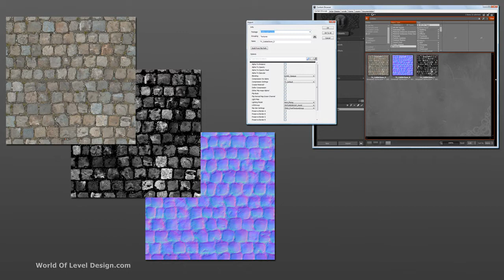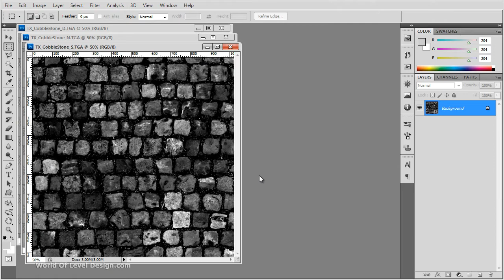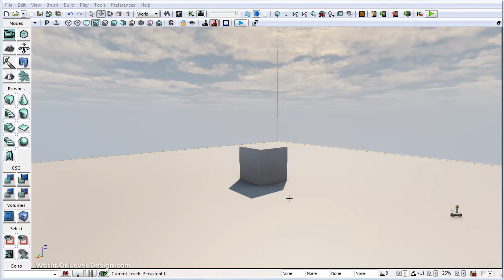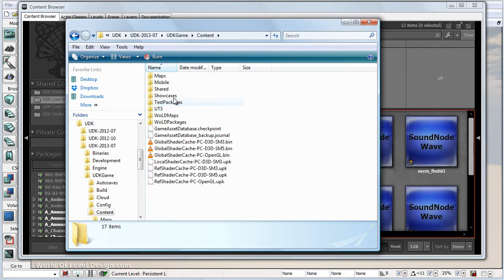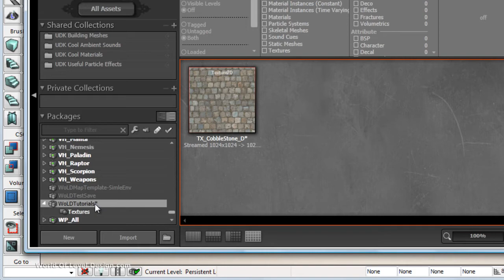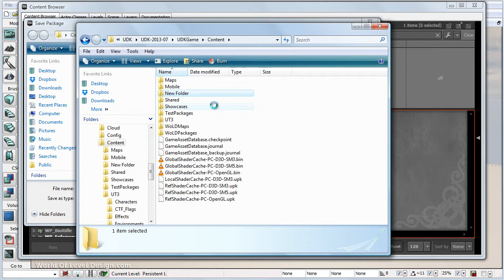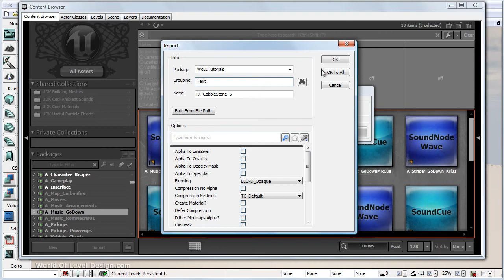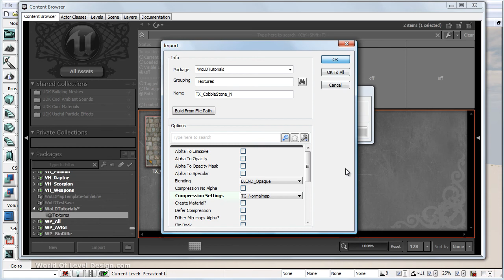UDK: How to Import Custom Textures [Tutorial #24]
In this tutorial you will learn know to import custom textures into UDK in order to use them to create a new material. We'll take a diffuse, a specular and a normal map texture and import them into UDK.